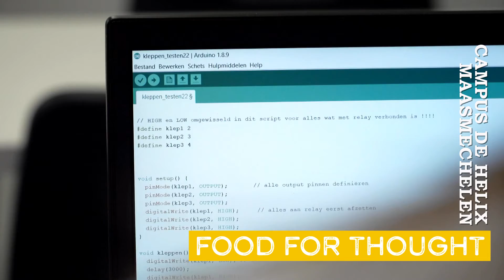'Limburg STEM't af!' - jaargang 6 – partners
Bekijk wat de partners binnen de 'Limburg STEM't af!'-community vertellen over hun samenwerkingen met de scholen.